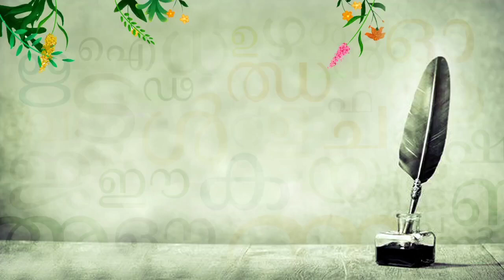കാവ്യോത്സവം | കവിതകളുടെ അവതരണം | പിള്ളത്താലോലിപ്പ് | ചട്ടമ്പിസ്വാമി | ശ്രീലക്ഷ്മി | PDPL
പാലക്കാട് ജില്ലാ പബ്ലിക് ലൈബ്രറിയുടെ ആഭിമുഖ്യത്തിൽ സംഘടിപ്പിക്കുന്ന 'കാവ്യോത്സവം - കവിതകളുടെ അവതരണം' പരിപാടിയുടെ പതിനൊന്നാം ദിനത്തിൽ (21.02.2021) കുമാരി.ശ്രീലക്ഷ്മി, ചട്ടമ്പിസ്വാമികളുടെ 'പിള്ളത്താലോലിപ്പ്' എന്ന കവിത അവതരിപ്പിക്കുന്നു.

ലൈബ്രറിയുടെ ഫേസ്‌ബുക്ക് പേജിലൂടെ 2020 ഡിസംബർ 13 മുതൽ എല്ലാ ഞായറാഴ്ച്ചയും രാത്രി ഏഴ് മണി മുതലാണ് കാവ്യോത്സവം അരങ്ങേറുന്നത്.